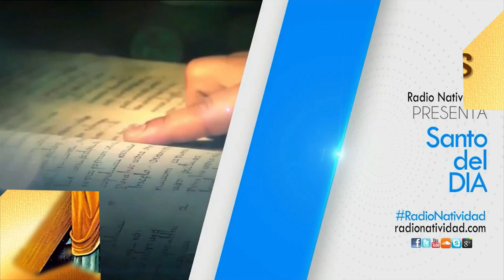SANTO DEL DÍA | 30/11/2022 Miércoles, // Fr. JUAN DUQUE, odm